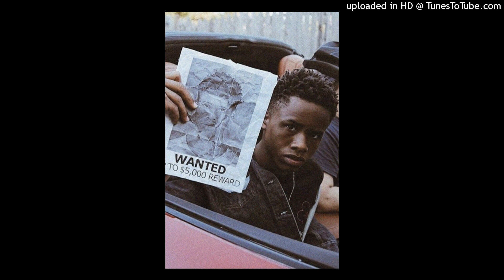TAY-K TYPE BEAT- MEGATRON ( PROD VICE VERSA)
email to buy beat